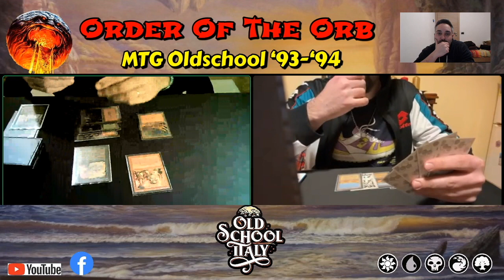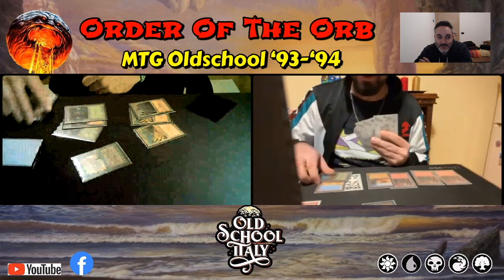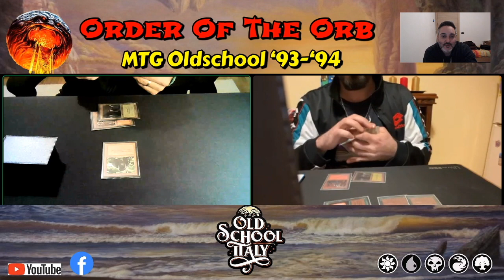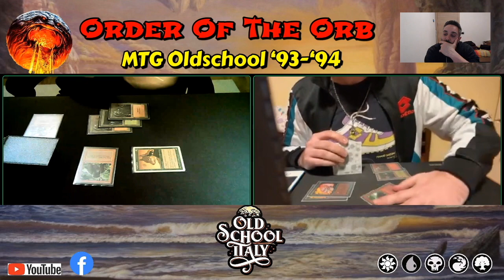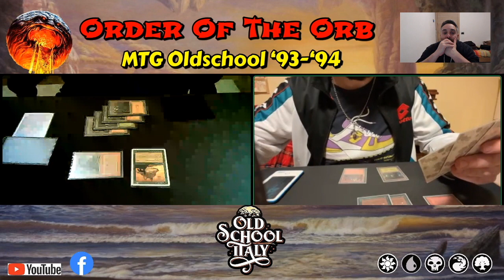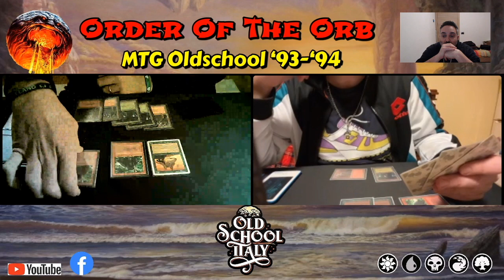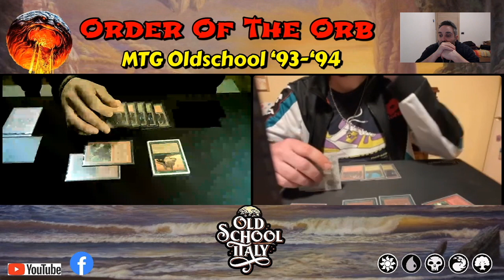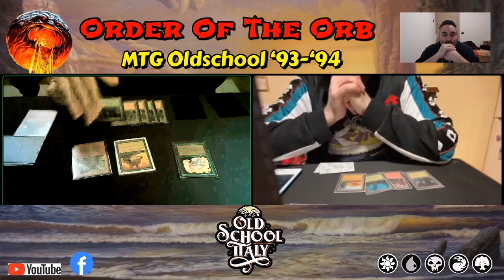39° Chaos League Pauper Rules - TOP 4 Guido Donnini vs Giovanni Gesiot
39° Chaos League Pauper Rules - TOP 4 Guido Donnini (ITA) vs Giovanni Gesiot (ITA) - MTG Oldschool 93'-94'.